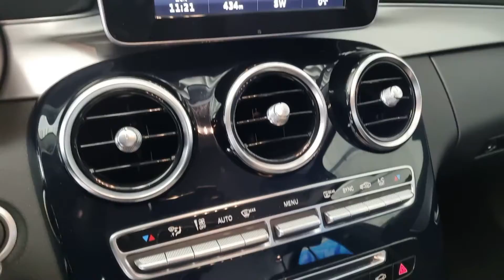MERCEDES-BENZ C 220 d Avantgarde 4Matic 7G-Tronic